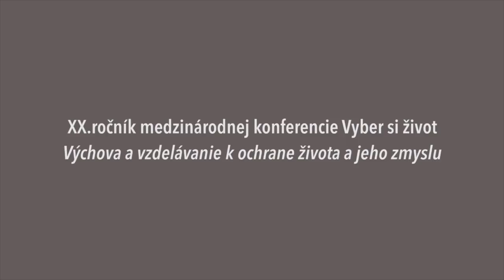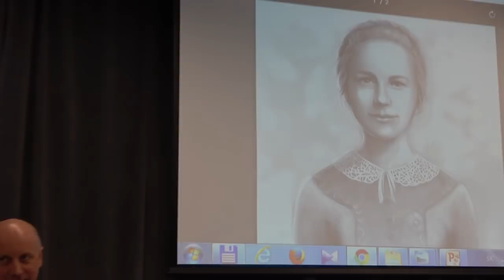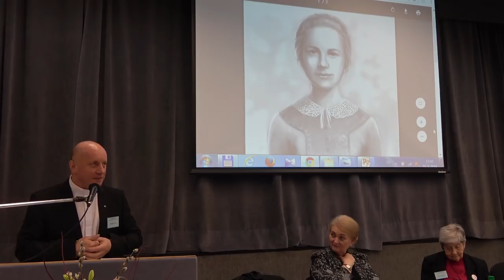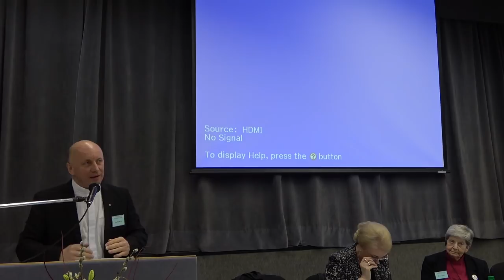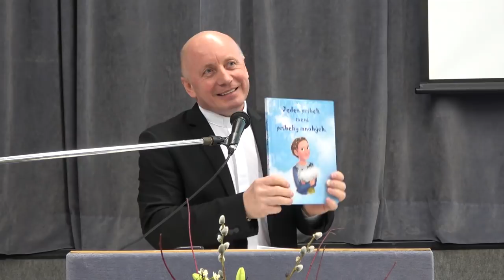Pavol Hudák - (Pastoračné centrum Anny Kolesárovej): Výchova k čistote vzťahov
Odznelo 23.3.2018 v Rajeckých Tepliciach